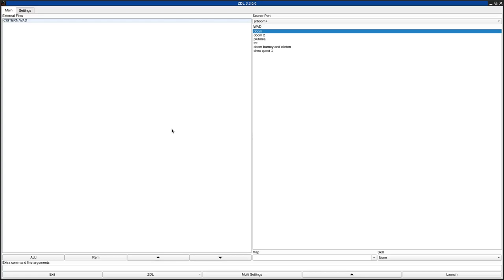DOOM 1 - CISTERN.WAD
called "The Cistern" in the /idgames FTP.
created by Roger Musson on March 8th, 1995.
from the .txt file included with the WAD:
"A series of stone corridors arranged around a reservoir of blood somewhere in Hades. You can SEE the exit (it's right in the middle) but how do you GET there? Plenty of tactical choices as to when and where to fight."